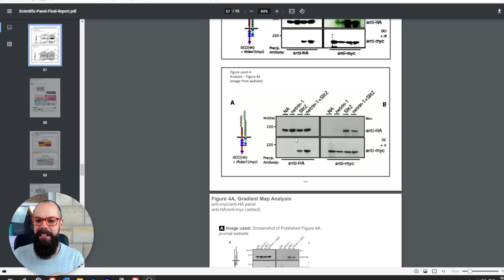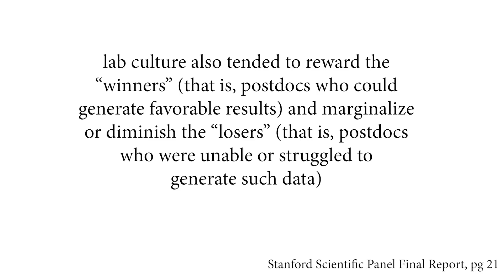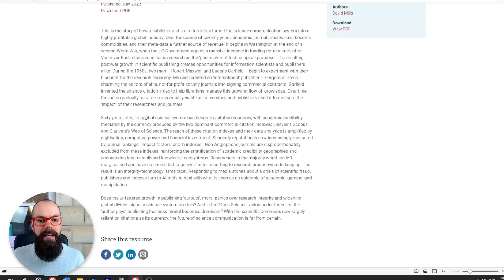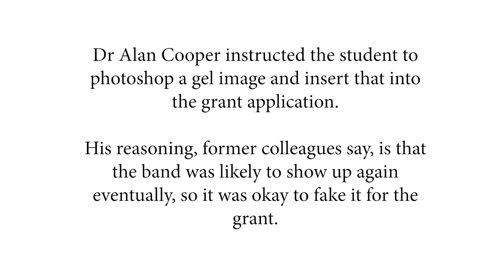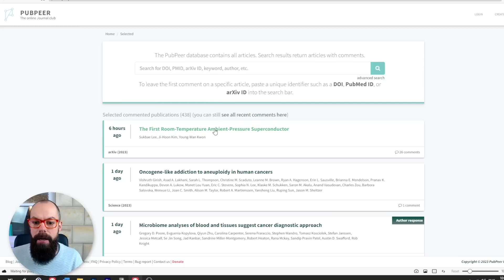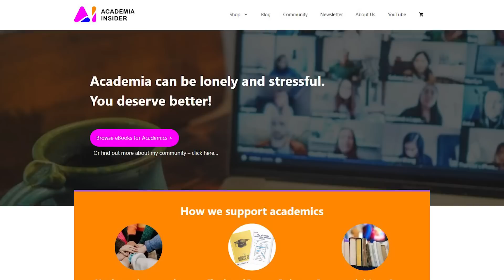Harvard Fake Data SCANDAL: Why Academics Fake Data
In this video share with you why academics fake data and what the Stanford scandal can tell us.

▼ ▽ TIMESTAMPS
0:00 – introduction
0:58 – culture
2:17 – publishing
3:14 – money
4:09 – oversight
5:55 – prestige
7:24 – doing the right thing
8:05 – wrapping up